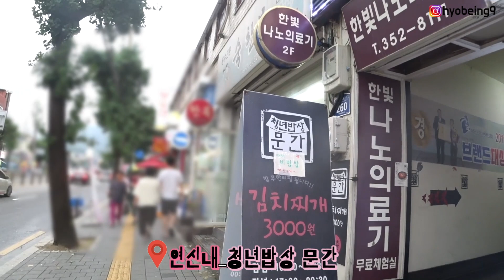[먹방 브이로그] 묵은지 김치찌개가 3,000원이요?! 밥도 공짠데 무한리필이요?! 연신내 청년밥상 문간 착한가게 │김치찌개 먹방 Mukbang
안녕하세요!
김치찌개가 3,000원에 밥도 공짜 무한리필이라는 착한 가게에 갔다왔어요!
목사님이 호주머니 가벼운 청년들을 위해 봉사하는 마음으로 운영하시는 곳이래요
인건비 절감을 위해 계란이나 밥 푸는건 셀프고 바쁜 주말에는 봉사청년들이 와서 일을 거둔다고 하네요^.^
3천원이라 구색만 갖췄겠거니 했는데 너무 맛있어서 놀랐어요ㅠㅠ

Hi! Welcome to Hyobee's Youtube channel

字幕帮助者

편집: 이효정 님